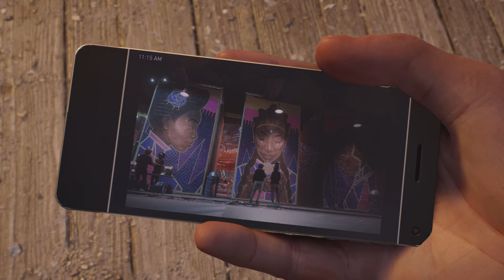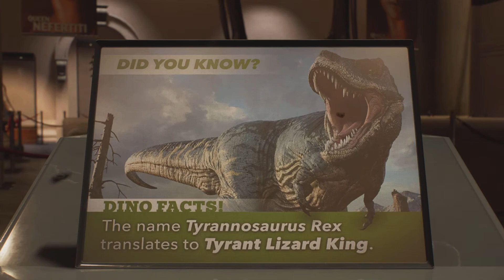Marvel's Spider-Man 2 Let's Play: Ep 7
Welcome to the channel! I do daily/weekly uploads of PS4 games, and other fun things!
Wanna see more awesome videos and content?
Wanna keep up with my daily life?